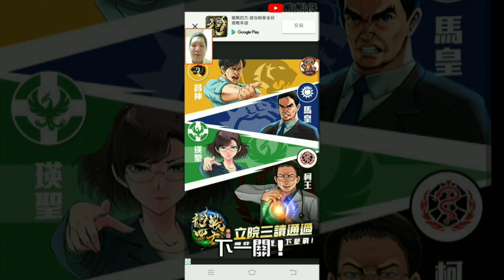【熊熊仔】《射擊之王》‖Shooting King‖遊戲試玩‖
今天玩的這款遊戲，雖然是小遊戲
不過…也是有它的難度在，歡迎大家一起來玩玩看

粉絲團名字：熊熊仔

Facebook Pages 粉絲團

Twitter 推特